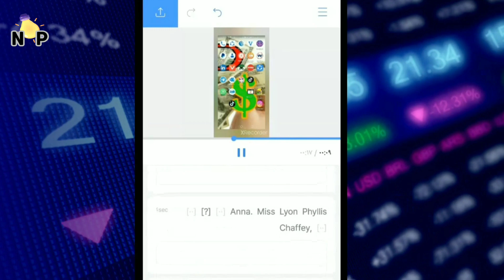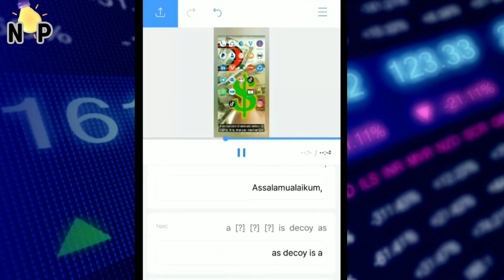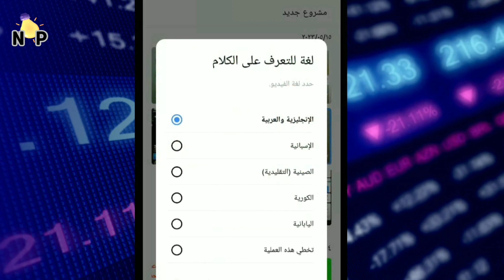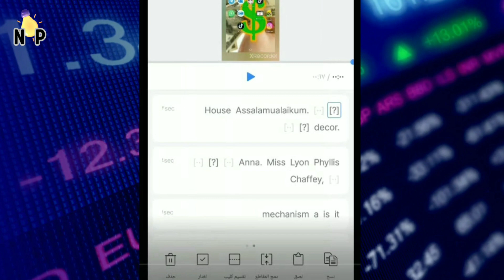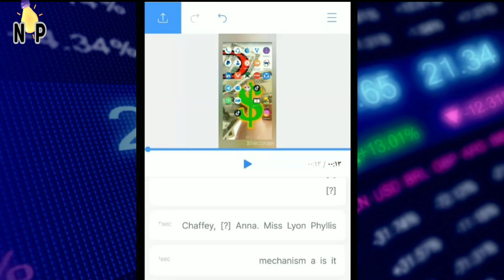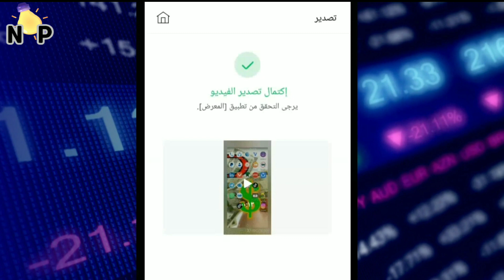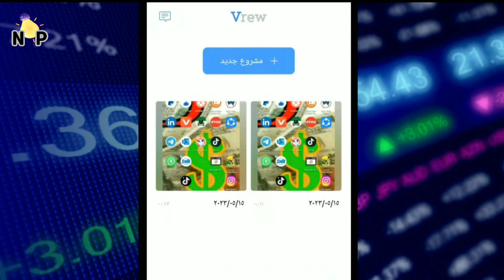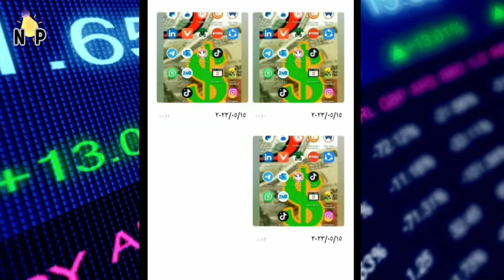إزالة أماكن الصمت والسكوت من الفيديو بشكل تلقائي إزالة الصمت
إزالة أماكن الصمت والسكوت من الفيديو
 سوف تتعلم كيفية إزالة الصمت تلقائيًا من مقاطع الفيديو الخاصة بك باستخدام أفضل برامج المونتاج المجانية المتاحة. سيغطي برنامجنا التعليمي تقنيات مختلفة لإزالة الصمت وتحريره ، وقطع الفيديو ، وإنشاء انتقالات سلسة تحافظ على تفاعل المشاهدين والعودة للمزيد. سنزودك أيضًا بنصائح حول كيفية استخدام الأرباح لاستثمار المحتوى الخاص بك وزيادة صافي ربحك. يعد هذا الدليل الشامل مثاليًا لأي شخص يتطلع إلى تحسين مهارات إنشاء المحتوى وتحرير الفيديو مع تعظيم أرباحه. شاهد الآن وابدأ في إزالة الصمت من مقاطع الفيديو الخاصة بك مثل المحترفين!
قناه \ NetProfit | ترحب بكم @ahmed_hamzawy

00:00 المقدمه
01:55 شرح التطبيق
05:05 حذف الصمت من الفيديو